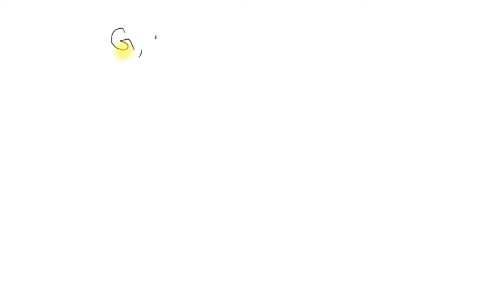group thoery part 2